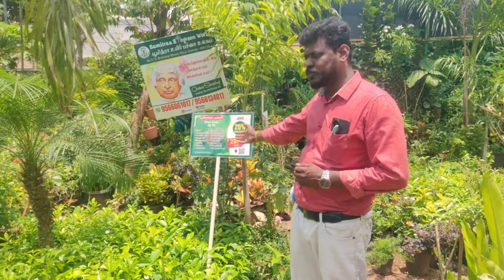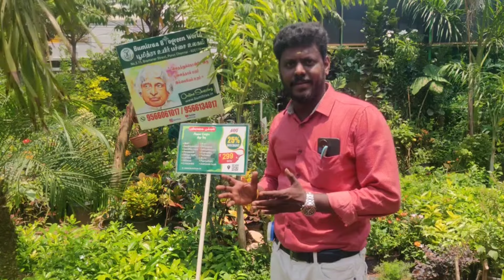உலகத்தில் இருக்க கூடிய அனைத்து விதமான பூசெடிகள்👆🏻🤩🌱 @bumitraa#chennaiplants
BUMITRAA BIO GREEN WORLD

ADDRESS:N03, 15, BRAMANAR street, Kaveri Nagar, Porur, Chennai, Tamil Nadu 600116,

BUMITRRAA BIO GREEN WORLD-PORUR

CATALOGUE

online purchase